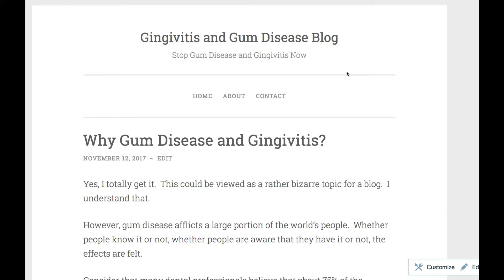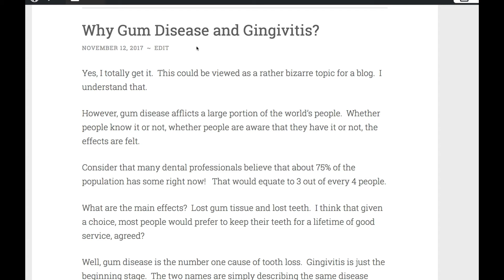Gingivitis and Gum Disease Blog